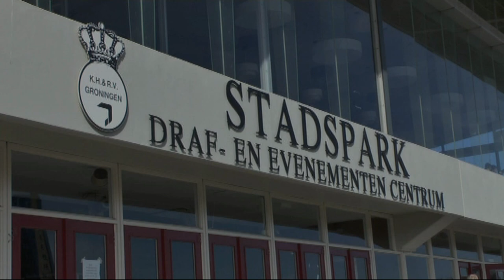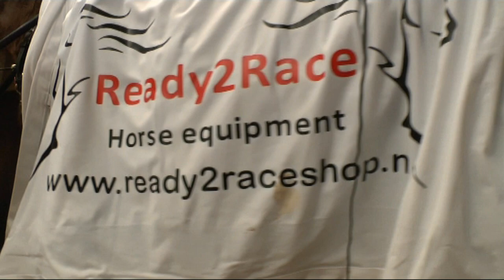Drafbaan Groningen, Uncut 24-03-2013 Part 1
Groningen; The Netherlands. Sunday 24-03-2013

A pretty cold and very windy opening meet at the track in Groningen.

Last year the politics in Groningen tried to close the track.
Exaggerating and twisting about costs.
But we are still here !

Missed race 1 beacause i was hanging around in the barns for too long ...

Attila, the short track champ, was a surprising winner.
Followed by Concordetranss R, Abe L de Linde and Berend Fly AB, with our 20 times amateur champ, Fred Handelaar.

And we'll meet young talented Lucas Wallin from Sweden.
After his stay in the USA he found himself a job as an apprentice driver in Bas Crebas' stables. Which means a lot of drives with good horses.
Thought he would win race 2, but we will see him later ...